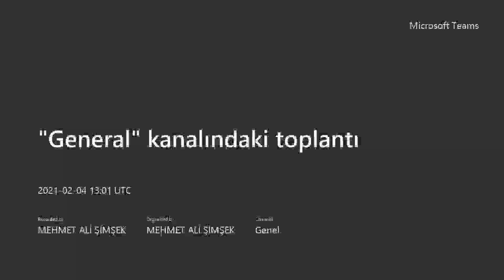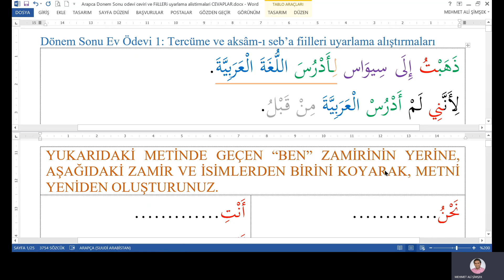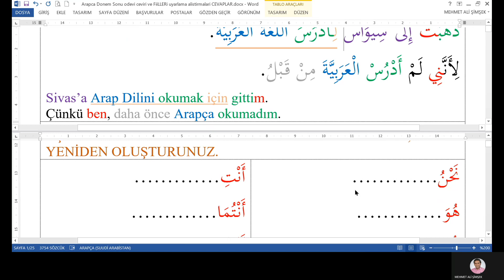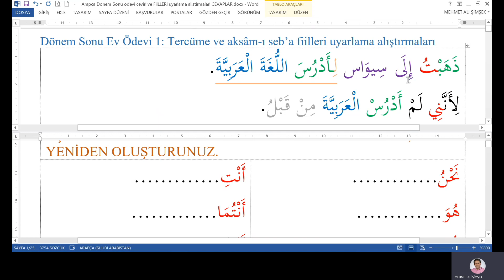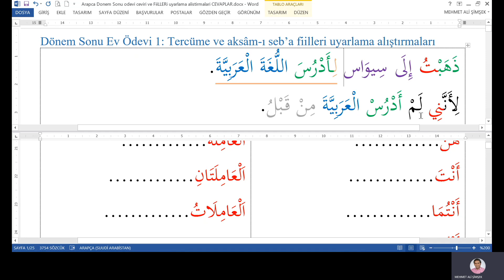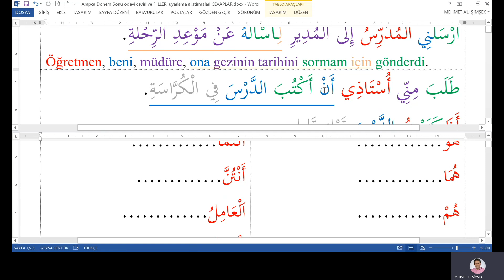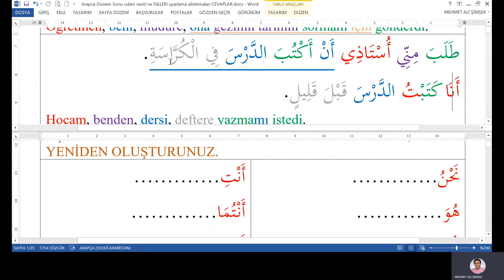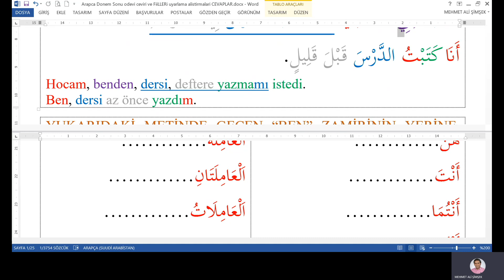Dönem Sonu Ödevi 1 Arapça Cümle çözümleme zamir ve aksamı seb'a fiil çekimi uyarlaması alıştırmaları